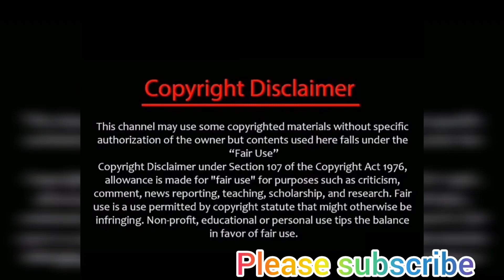Chellama serial upcoming Romantic track♥️Behind the scene/offscreen/chellammaserialpromo